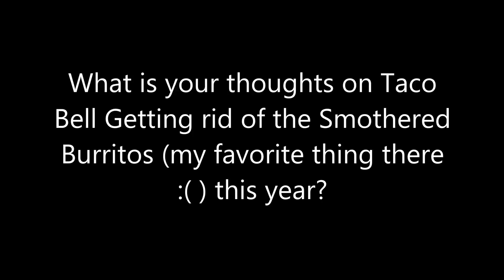Question #80 1st Edition 2018 Edition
I think that is a stupid decision honestly, But at least my mom Knows how to make it so she can make them for me every once in a while, I loved it with ground beef, cheese and sour cream. What about you guys?